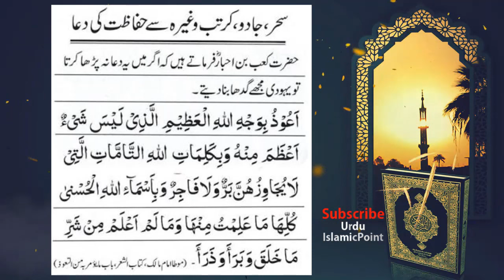Hazrat Kaab Bin Ahbar Ki Dua | Jadu Se Hifazat Ki Dua | Dua e Kaab Ubqari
Hazrat Kaab Bin Ahbar Ki Dua | For Protection From Magic, Evil Eye, Jinn and Shaitan | Dua Kaab Ubqari

dua for protection against enemies
dua for protection against dajjal
jinnat se hifazat ki dua ubqari
dua for protection from magic
ubqari dua kaab
dua e kaab ubqari
dua for all type of magics
jadu se bachne ki dua
jadu se bachne ka wazifa
jadu se nijat ka wazifa
jadu se mehfooz rehne ki dua
jadu se hifazat ki dua
kaly jadu se hifazat ki dua
kaly jadu ka tor
kala jadu se bachne ki dua
kaly jadu ka ilaj
sifli jadu ki kaat